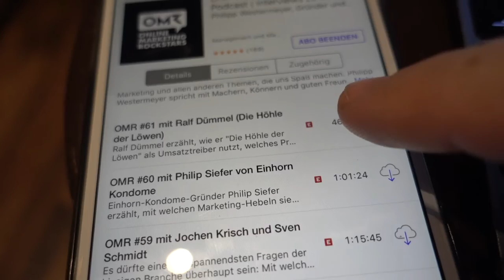I AM BACK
Nach langem hin und her werde ich wieder etwas aktiv sein hier auf YouTube :)